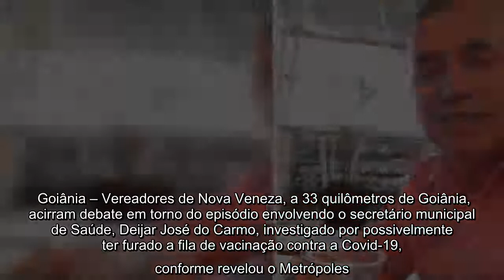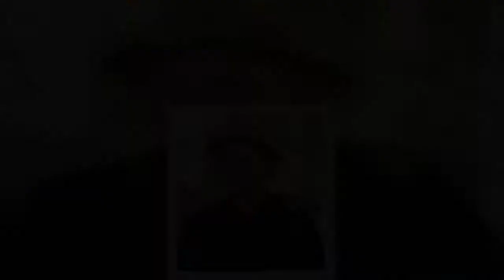Vereadores em Goiás esquentam polêmica sobre possível caso de fura-fila